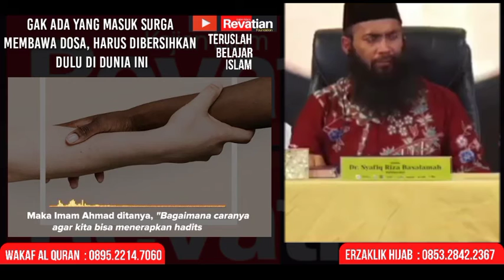Bersih Bersih Dosa || Ustadz Dr Syafiq Riza Basalamah LC MA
sholat Jum'at sholat jenazah sholat 5 waktu sholatullah salamullah sholat tahajud sholatullah salamullah ala thoha rasulillah sholat subuh sholatullah sholat magrib sholat dhuha sholat hajat sholatun bissalamil mubin cara sholat tahajud

shalat penghapus dosa, shalat penghapus dosa penarik rezeki